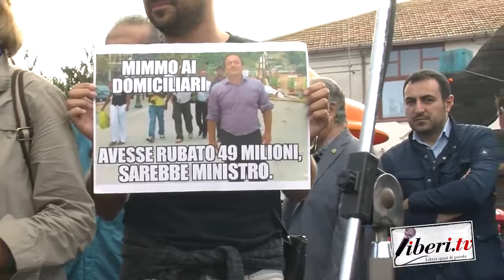Riace non si arresta. 6 Ottobre 2018 Parte 3 di 3: Comizio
Riace non si arresta 6 ottobre 2018

Comizio

La manifestazione a Riace il 6 ottobre dalle ore 15, è promossa dagli attivisti riuniti sotto la sigla “Riace patrimonio dell’umanità”. La mobilitazione “Riace non si arresta! A Riace per solidarietà a Mimmo Lucano” si terrà in contemporanea in diverse città italiane.